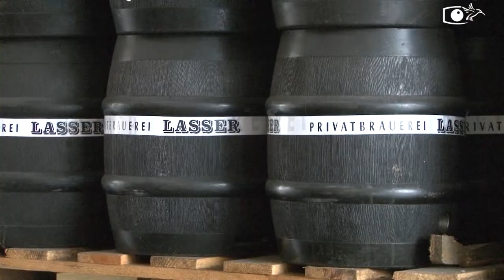Privatbrauerei Lasser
Brauerei Lasser, Rheinfelden
Video + TV Produktion Gusty Hufschmid